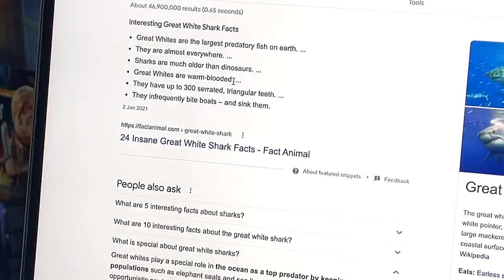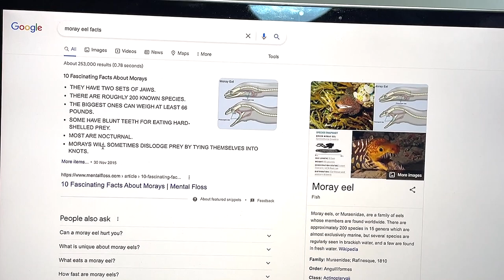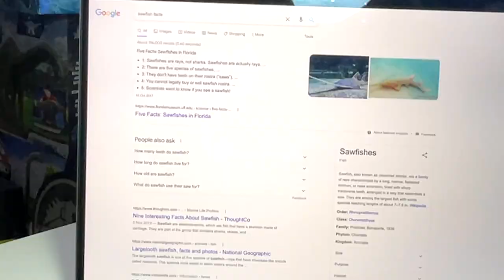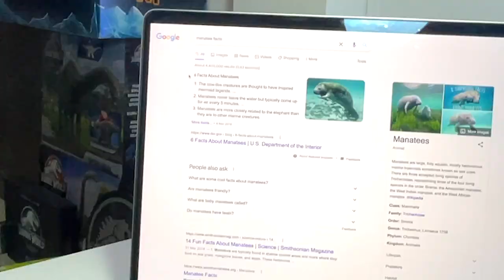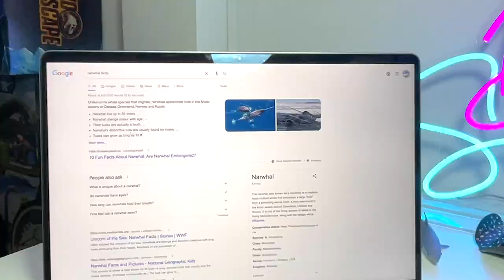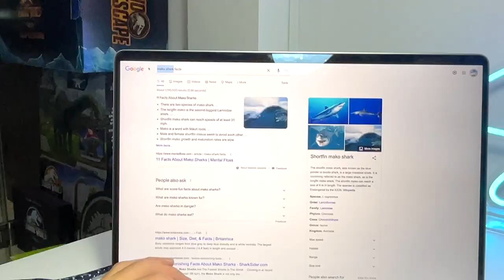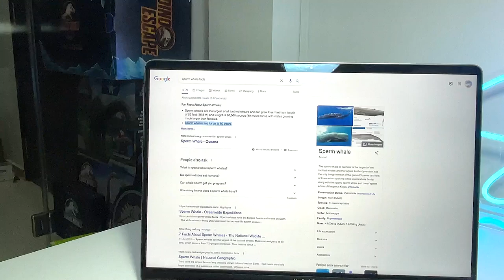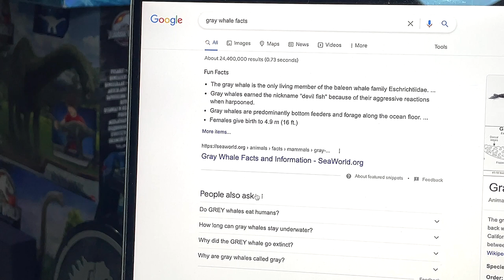20 Sea Animals Facts - Goblin Shark, Great White Shark, Right Whale, Gray Whale, Starfish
Let's Google 20 Sea Animals Facts on

1. Goblin Shark
2. Great White Shark
3. Mako Shark
4. Saw Fish
6. Bonnet Head Shark
7. Right Whale
8. Gray Whale
9. Starfish
10. Walrus
11. Leopard Seal
12. Manatee
13. Lobster
14. Whale Shark
15. Sperm Whale
16. Moray Eel
17. Hermit Crab
18. Manta Ray